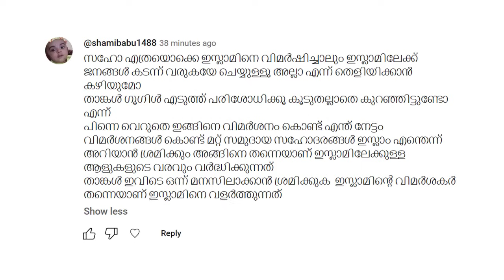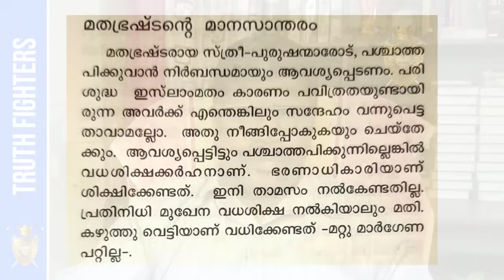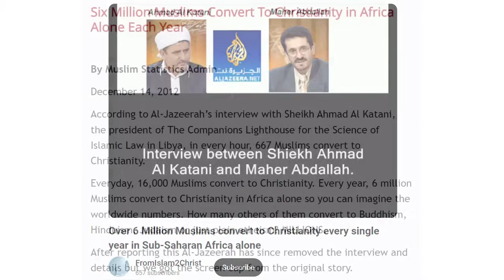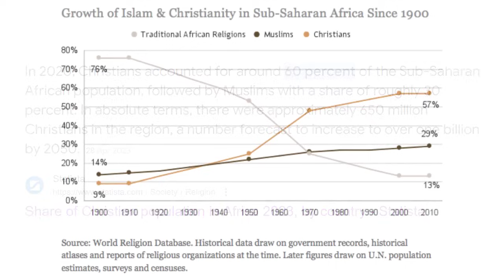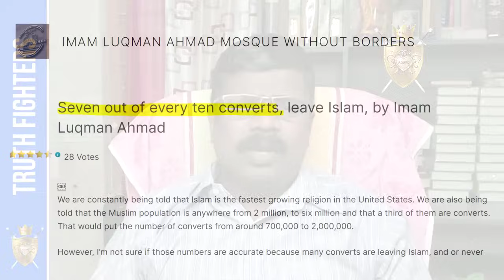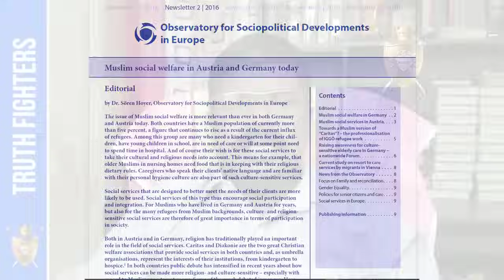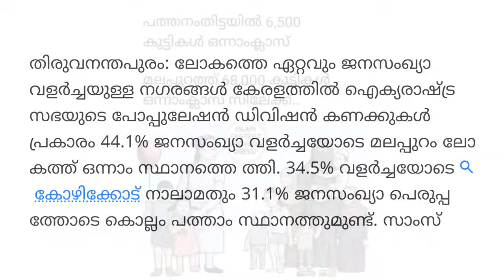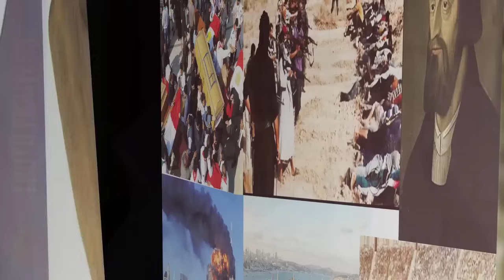ലോകവ്യാപകമായി ഇസ്ലാം മതം ഉപേക്ഷിക്കുന്ന മുസ്ലീം യുവജനങ്ങള്‍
"ഇസ്ലാമിലേക്ക് ആളുകള്‍ കടന്നു വന്നു കൊണ്ടേയിരിക്കുന്നു", "ലോകം മുഴുവന്‍ ഇസ്ലാമിലേക്ക് ഒഴുകുന്നു", "ഫാസ്റ്റസ്റ്റ് റിലീജിയന്‍ ഇന്‍ ദി വേള്‍ഡ് എന്നൊന്ന് ഗൂഗിള്‍ ചെയ്ത് നോക്കൂ, അപ്പൊ നിങ്ങള്‍ക്ക് സത്യം മനസ്സിലാകും" എന്നൊക്കെ ദാവാക്കാര്‍ കമന്‍റ് ബോക്സില്‍  മെഴുകുന്നുണ്ടെങ്കിലും സത്യാവസ്ഥ നേരെ തിരിച്ചാണ്. ഇന്ന് ലോകത്ത് ഏറ്റവും കൂടുതല്‍ ആളുകള്‍ മതം ഉപേക്ഷിക്കുന്നത് ഇസ്ലാം മതത്തില്‍ നിന്നാണ്. അതിനെക്കുറിച്ചാണ് ഈ വീഡിയോയില്‍ അനില്‍കുമാര്‍ അയ്യപ്പന്‍ സംസാരിക്കുന്നത്.